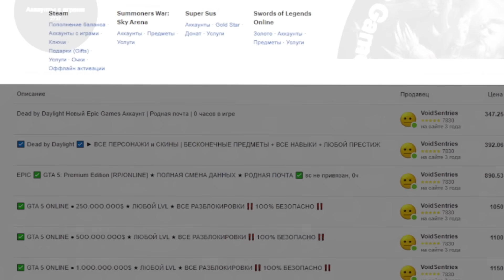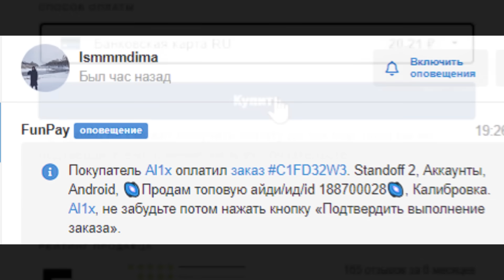❗ПОЛУЧИЛ СЕКРЕТНЫЕ ДОСТИЖЕНИЯ в MELON PLAYGROUND